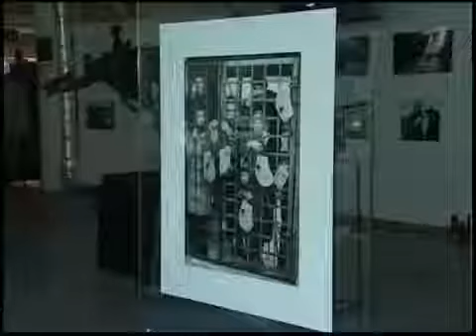YouTube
HappyArtMuseum producents
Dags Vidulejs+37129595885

 Valsts varas un preses varas cīņa ir fikcija.  Visos laikos un valstīs prese ir tikai instruments to rokās, kam pieder izdevums un kas maksā algas pieņemot vai nepieņemot materiālus. Ekonomisko grupējumu-partiju cīņā par varu valstī esot pozīcijā vai opozīcijā  plašas saziņas līdzekļi ir vienīgais instruments manipulējot ar sabiedrisko viedokli.  Bez šaubām, stingri noformulētu noteikumu un instrukciju nav ne varas iestādēs, ne ziņu aģentūrās, ne žurnālos un avīzēs, bet zemapziņas līmenī katrs žurnālists jutīs vai izdevuma saimnieka interesēm un misijai kalpos par labu un būs pieļaujama sadzīves sižetu izvēle,
kāds attēlam nepieciešamais optimisma līmenis, kāda tiražešanai pieļaujamā sadzīves attēla detalizēšana.
Preses aģentūras „ФОТО ИТАР-ТАСС" direktors Feliks ŠmaIgers atvērs izstādi „Neformāts".
Izstāžu zāle „Happy Art Museum" aicina presses pārstāvjus uz preses konferenci, kas veltita
Maskavas dokumentālo fotogrāfiju izstādes atklāšanai.
Preses konferencē piedalīsies ziņu aģentūras „ФОТО ИТАР-ТАСС" direktors Feliks Šmaigers.
Pasākums notiks1.augustā 14.00 izstāžu zālē „Happy Art Museum" izklaides, tirdzniecības centrā „Galleria Riga" 5.stāvā, Dzirnavu ielā 67.
Reti kam no 6 miljardiem zemeslodes iedzīvotāju ir bijusi iespēja stāvēt pasaules skaistākajām sievietēm tik tuvu, ka jūti arī dīvas sviedru lāsītes smaržu un redzēt, kā aiz saspringta smaida raustās acu plakstiņš un dreb vaigs ar lielāko pasaules varu apveltītajiem vīriešiem.
 Autoru zibenīgajam profesionālismam izdevies nofiksēt tos liktenīgos brīžus, kas piešķir mūsu pretrunīgajai eksistencei jēgu. Emocionālākajiem  darbiem vajadzētu tikt nosauktiem par šedevriem un saņemt prēmijas, taču ''nē'' tiem lemts iegrimt aizmirstības arhīvos uzspiežot treknu štempeli ''NEFORMĀTS.'' Runa neiet par acīm redzamiem politiskiem sižetiem, kurus varētu traktēt, kā ideoloģisku diversiju, bet pilnībā nevainīgām reportāžām un žanra fotografijām... taču iekšējā balss mums to nekļūdīgi pateiks, kāpēc attēls nevar nokļūt preses lappusēs. "
Piedāvāju šo rūgti skaisto izstādi un šādu viedokli  kā diskusijas tēmu. Ja žurnālisti tam nepiekrīt, laipni lūgti 14.00 1.augustā HappyArtMuseum Galleria Riga 5.stāvā.

Ну вот, здесь вперемешку оригиналы, републикации и ссылки. И это не все еще.